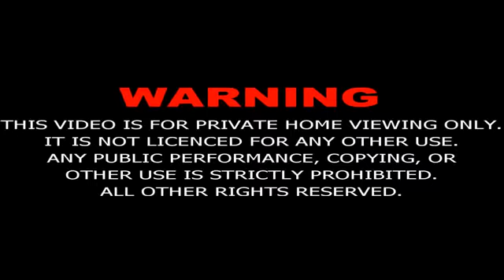Mukhtar Nama, SD, Urdu, Episode 21/40